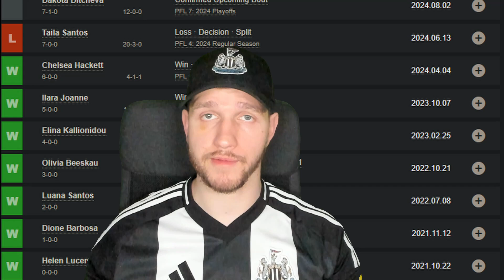The Fight IQ Show #57: Weekend Preview (UFC, PFL, Boxing and more)!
Welcome to Episode 57 of the Fight IQ Show: Weekend Fight Preview! 🌍🥊

🔥 What's up, Fight Fans? It's Tibz from the Fight IQ Channel, back with another electrifying episode of the Fight IQ Show! 🔥

In episode 57, we're diving deep into an action-packed weekend of combat sports, with a special focus on PFL 7 in Nashville, One Fight Night 24 in Bangkok, UFC Fight Night in Abu Dhabi, and Crawford vs. Madrimov in Los Angeles. This weekend is set to be epic, featuring some of the best fighters in the world!

👊 Top 3 Fights Preview:

We've picked the top 3 fights of the weekend that you absolutely shouldn't miss! These matchups promise high-level action and adrenaline, showcasing the best of striking, grappling, and pure power.

🌐 Global Fight Recap:

Besides our top fights, I’ll give you a quick rundown of all the major happenings from all around the world!

Whether you’re a die-hard fan or a casual viewer, this episode offers a comprehensive look at the thrilling world of combat sports, keeping you updated and informed.

💬 Got thoughts on these matchups? Hit up the comments – let’s get into it!

📌 Timestamps:
00:00 What's up Fighting fans?
00:33 What's on my menu?!
00:53 3. Ditcheva vs. Bishop
04:45 2. Sandhagen vs. Nurmagomedov
08:27 1. Crawford vs. Madrimov
12:21 Quick weekend recap!
15:17 That's a wrap! Enjoy the fights!